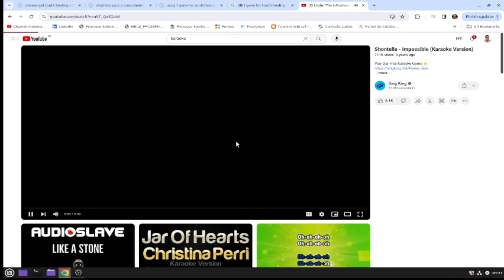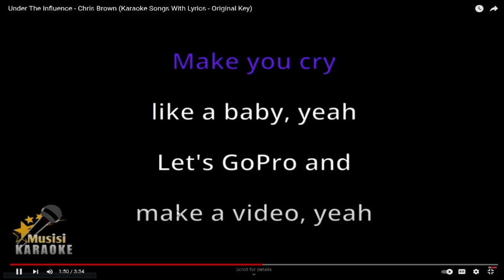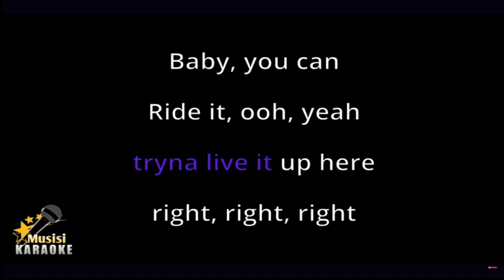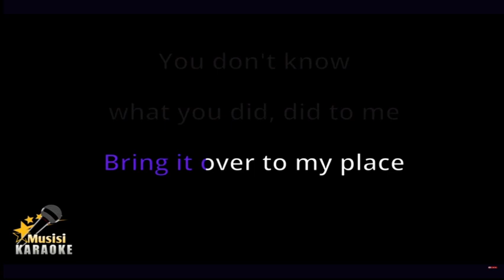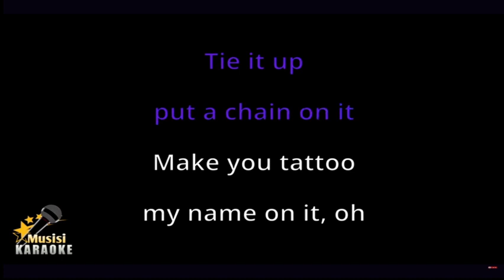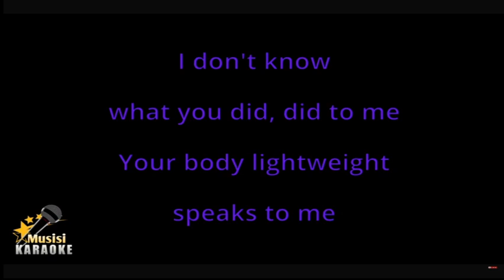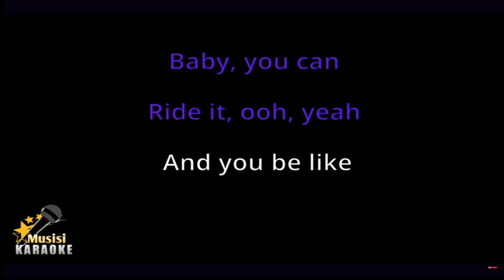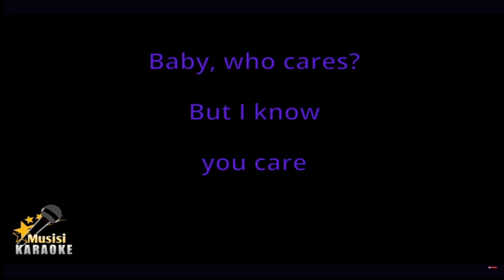KARAOKE WITH CHRIS BROWN